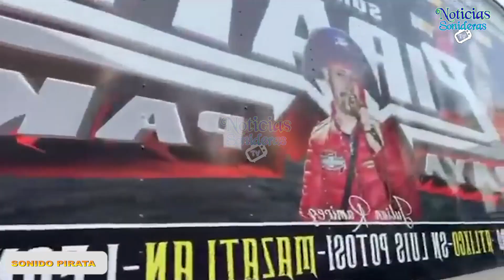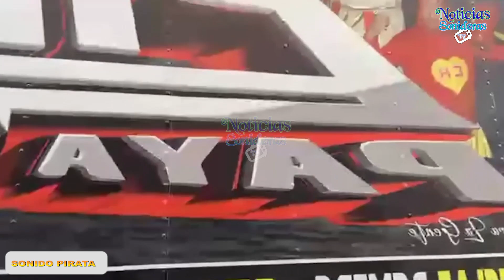NO LO PODRAS CREER LO QUE PASO EN LA BENDICION DEL PIRATA MOVIL